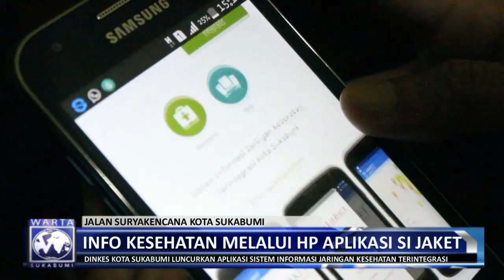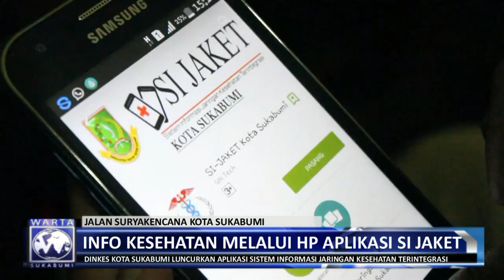Dinkes Kota Sukabumi Luncurkan Program Si Jaket Melalui Aplikasi Smartphone